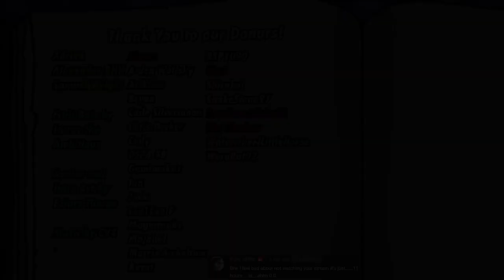An Unconvincing Betrayal | Winds of Change ~ Episode 14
In today's episode of Winds of Change, the group heads to the HQ, and Shane is somehow convinced of Damek's betrayal in the most unconvincing fashion possible.

Fruit Bats by Bri!